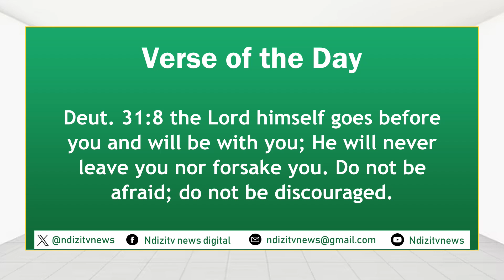Verse of the Day by Job Maangi 25-07-24#ensakia#ndizitvnews